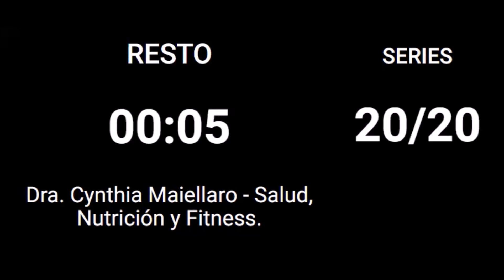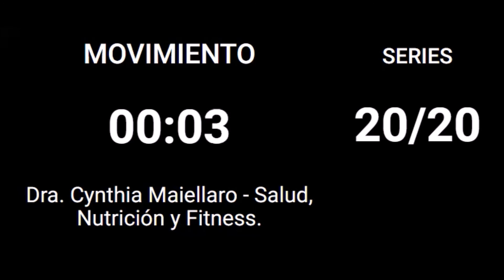tabata timer 25/10